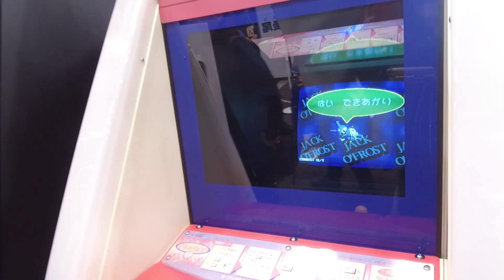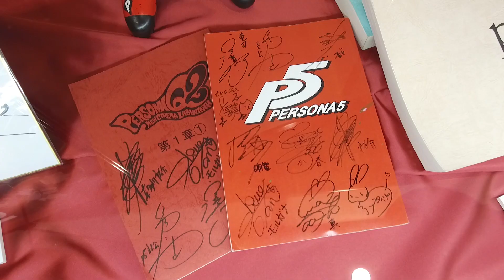懐かしのプリクラや女神転生など！大アトラス展@セガフェス2019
セガフェス2019にて展示された、懐かしのプリクラや女神転生など、アトラスの歴史を味わえる大アトラス展のブースをご紹介！